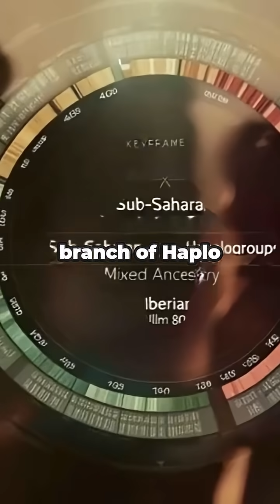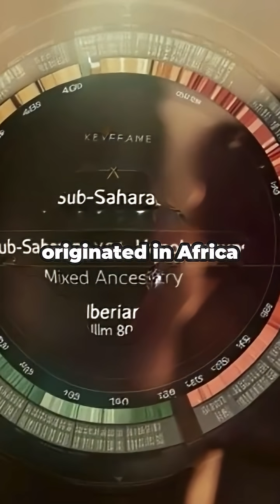How West African DNA Shaped Populations Across Europe and Beyond!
Did you know West African DNA traveled far beyond Africa? This clip uncovers how ancient migrations introduced West African genetic markers into Europe and North Africa. A fascinating story of human movement and cultural blending that will captivate history and genetics enthusiasts. Share this amazing journey!
In Granada a Muslim mu or of the Cordoba Caliphate who was of Haplo groups E1, B1A1 and H1 Palo Psalm 6, 1, 8, 9 as well as estimated to date between 900 c e and Wozn C e and a Marisco who was of Haplo group L2E1 as well as estimated to date between 800 c e and 16 C e were both found to be of sub saharan West African IE Gambian and Liberian descent. Y chromosomal DNA, DNA haplogroups in populations of sub saharan Africa, eight males from Guinea Bissau, two from Niger, one from Mali and one from Cabo Verde carried Haplo Group A1A as Haplo Group d euro, a basil branch of Haplo Group d E was found in three Nigerian men. Haplo Group d E may have originated in Africa as of 19,000 years ago.